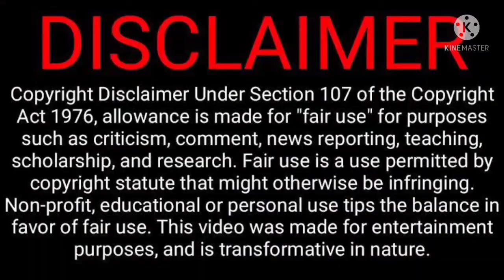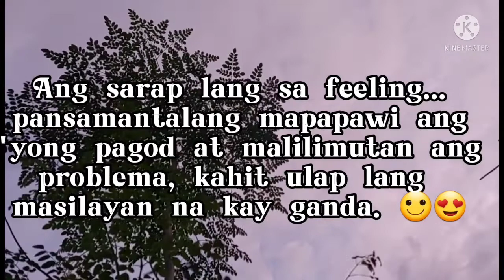PASYALAN SA BACOLOD CITY(BACOLOD GOVERNMENT CENTER)